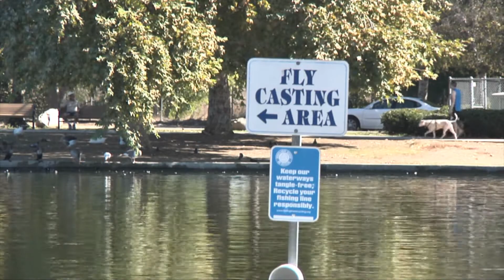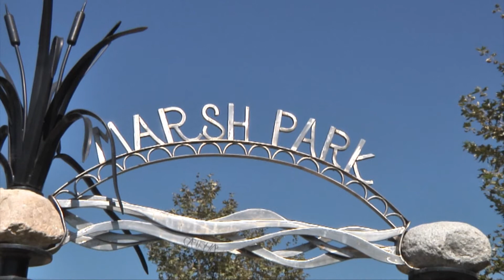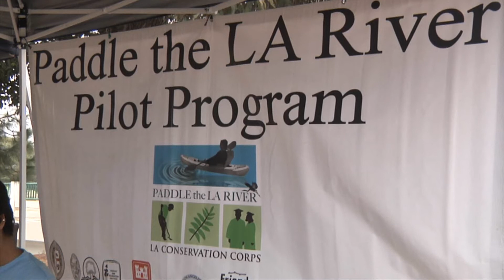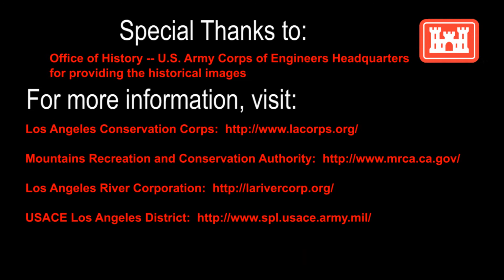Los Angeles River History & Revitalization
The U.S. Army Corps of Engineers Los Angeles District is a partner in the maintenance and protection of the Los Angeles River. Learn a little bit about its history; what makes the river so vital and a little bit of what lies ahead for this important urban waterway.